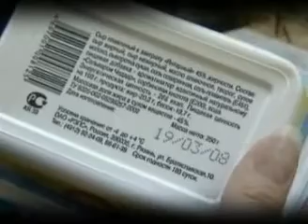Ульяновкие депутаты и губернаторы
Они даже фееричнее московских